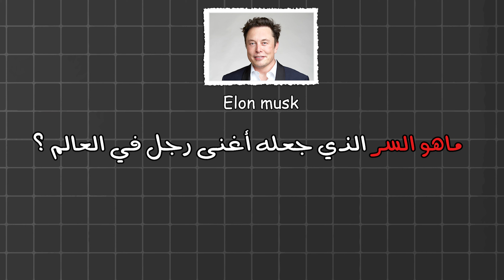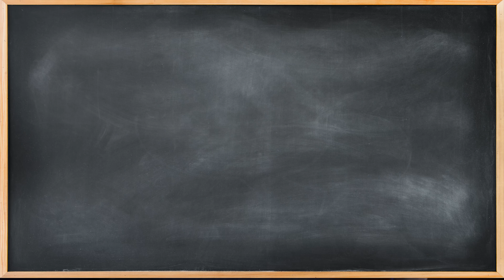the best time management | أفضل طريقة في ادارة الوقت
تعتبر إدارة الوقت جانبًا حاسمًا من جوانب التسويق، حيث تتطلب حملات التسويق الفعالة قدرًا كبيرًا من الوقت والجهد. في هذا المقال، سأناقش أهمية إدارة الوقت في التسويق وكيف يمكن أن تساعد الشركات على تحقيق أهدافها التسويقية
وهي مهارة أساسية لطلاب الجامعات لإتقانها. وهي القدرة على التخطيط والتنظيم ومراقبة الوقت الذي ينفق على الأنشطة من أجل تحقيق أهداف محددة. تمكن إدارة الوقت الطلاب من أن يكونوا أكثر إنتاجية وفعالية، مما يسمح لهم بالاستفادة القصوى من وقتهم

أولاً وقبل كل شيء، تعتبر إدارة الوقت مهمة في التسويق لأنها تسمح للشركات بإعطاء الأولوية لمهامها وتخصيص وقتها ومواردها بشكل فعال. وهذا يعني أنه يمكن للشركات تركيز جهودها على المهام الحاسمة لنجاح حملاتها التسويقية والتأكد من اكتمالها في الوقت المحدد. على سبيل المثال، قد تعطي الشركة الأولوية لإنشاء وإطلاق حملة تسويقية جديدة على مهام أخرى أقل إلحاحًا، مثل إجراء أبحاث السوق أو تحديث موقعها
على الويب. من خلال إدارة وقتها بشكل فعال، يمكن للشركات ضمان قدرتها على تحقيق أهدافها التسويقية في الإطار الزمني المطلوب.

تتمتع إدارة الوقت بالعديد من المزايا، بما في ذلك تحسين الأداء الأكاديمي، وتحسين التنظيم، وزيادة الحافز. عندما يتم تنظيم الطلاب ولديهم خطة لوقتهم، فمن المرجح أن ينجحوا في أهدافهم الأكاديمية. بالإضافة إلى ذلك، فإن وجود خطة لمهامهم وأنشطتهم يمكن أن يساعدهم على البقاء متحمسين وعلى المسار الصحيح. يمكنهم تحديد أولويات مهامهم والتركيز على أهمها أولاً، وبالتالي توفير الوقت والطاقة.

يمكن أن تساعد إدارة الوقت الشركات على البقاء منظمة وعلى المسار الصحيح في أنشطتها التسويقية. هذا مهم بشكل خاص في بيئة الأعمال سريعة الخطى اليوم، حيث يمكن أن تصبح الحملات التسويقية معقدة وساحقة بسرعة. من خلال تحديد مواعيد نهائية وأهداف واضحة، وتقسيم المشاريع الكبيرة إلى مهام أصغر وأكثر قابلية للإدارة، يمكن للشركات البقاء على رأس أنشطتها التسويقية والتأكد من أنها تحرز تقدمًا نحو أهدافها.

هناك بعض الاستراتيجيات التي يمكن للطلاب استخدامها لتصبح أفضل في إدارة الوقت. أولاً، يجب عليهم وضع جدول زمني واقعي وقابل للتحقيق. يجب عليهم أيضًا تقسيم المهام الكبيرة إلى مهام أصغر وأكثر قابلية للإدارة. سيساعدهم هذا على الشعور بأنهم أقل إرهاقًا وأكثر حماسًا لإنجاز المهمة. بالإضافة إلى ذلك، يجب عليهم القضاء على عوامل التشتيت، مثل وسائل التواصل الاجتماعي والتلفزيون، والتركيز على المهمة المطروحة. أخيرًا، يجب عليهم تحديد أولويات مهامهم وتحديد جدول زمني لكل واحدة.

 يمكن أن تساعد إدارة الوقت الشركات على تجنب الإرهاق والإرهاق بين فرق التسويق الخاصة بها. يمكن أن يكون التسويق مهنة صعبة وتستغرق وقتًا طويلاً، وبدون وجود استراتيجيات فعالة لإدارة الوقت، قد يصبح المسوقون مرهقين ومرهقين. من خلال تحديد مواعيد نهائية معقولة والتأكد من أن أعضاء الفريق يأخذون فترات راحة ويديرون عبء عملهم بشكل فعال، يمكن للشركات المساعدة في منع الإرهاق والتأكد من أن فرق التسويق الخاصة بهم قادرة على الأداء في أفضل حالاتها.

في الختام، تعد إدارة الوقت جانبًا مهمًا في إستغلال 24 ساعة في اليوم على أكمل وجة

00:00 مقدمة
00:45 تعريف بدورة إدارة الوقت
01:25 نقطة مهمة
02:12 إعرف فترات نشاطك
03:36 إدارة الوقت بالفعالية
04:48 موفرات الوقت
06:50 طريقة القراءة السريعة
07:40 التخطيط
08:33 نظرية القرود
09:42 مشكلة عدم توفر الوقت
10:54 to do liste
12:48 الخاتمة